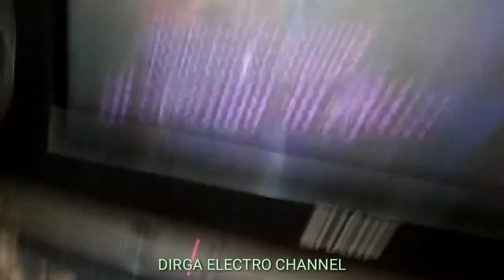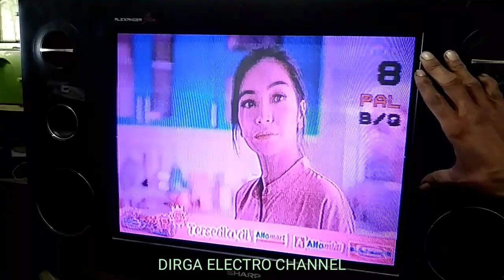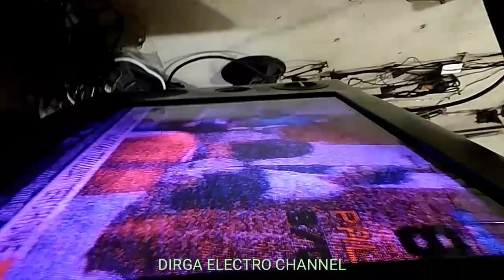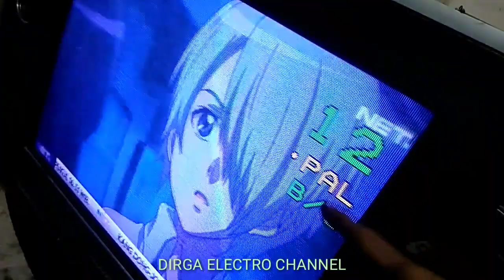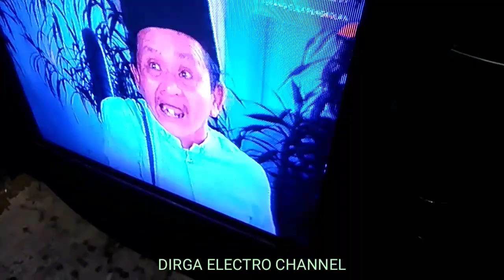tv Sharp Alexander slim gambar pucat kemerahan, akhirnya tembak tabung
berikut video cara perbaiki tv Sharp Alexander yang gambar warnanya pucat kemerahan,sudah solder ulang blok RGB,blm beres juga simak solusi jitu nya,